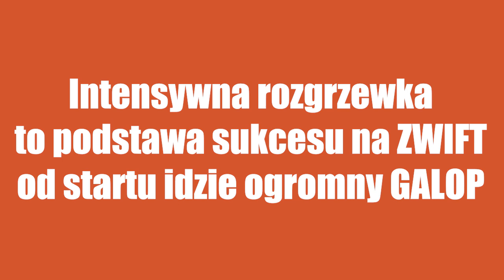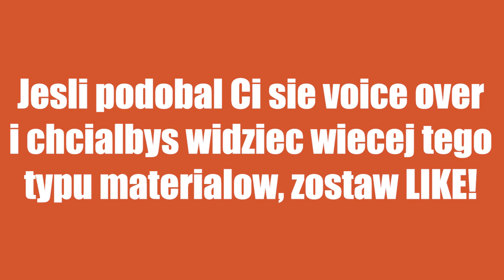Relacja z wyścigu // ZWIFT RACE // EUROSPORT "eOTA Wyscig Amatorow" Series by ZTPL.CC RICHMOND UCI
Pełne wyniki (nie uwzględniają niektórych zawodowców)